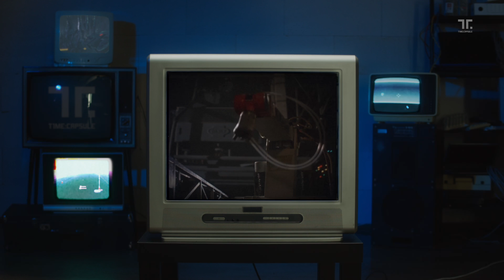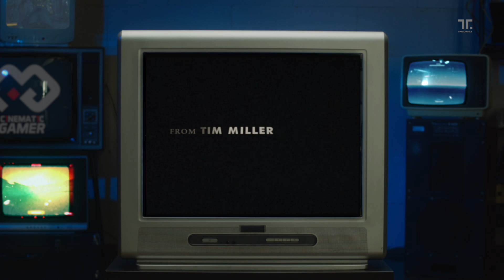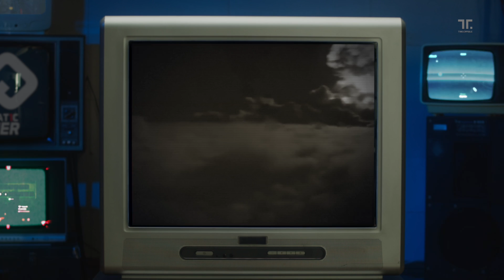C1NEMAT1C GAMER #4: James Cameron - mistrz sequeli!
CHEW1E zaprasza Was na podróż do przeszłości, gdzie będzie przybliżał kulisy powstawania swoich ukochanych dzieł filmowych, a także ciekawostki te bardziej i mniej znane zza kulis procesu twórczego.

W premierowym sezonie uwaga zostanie skupiona na Jamesie Cameronie i historii powstawania terminator a także terminator2 .

W dzisiejszym odcinku dowiecie się czegoś więcej m.in.:
- dlaczego James Cameron to mistrz sequeli
- o nuklearnej fobii Jamesa Camerona
- inspiracji postaci Sarah Connor
- co łączy Sarah Connor i filmowego Deadpoola

00:00 W poprzednim odcinku
00:14 Intro
00:24 Budżet Terminatora 2 vs Terminator
01:02 Rozwój postaci Sarah Connor
02:20 Geniusz aktorski Lindy Hamilton
01:38 Sen Sarah Connor
03:17 Kolejne części Terminatora
03:56 James Cameron geniusz kina
04:19 Sukces komercyjny Avatara
04:50 Atomowa fobia w filmach Jamesa Camerona (Terminator, Otchłań, Prawdziwe Kłamstwa, Obcy - Decydujące Starcie)
05:53 Inspiracja postaci Sarah Connor
06:46 Wspomnienia z serią o Terminatorze
07:23 Dlaczego Terminator jest lepszy niż współczesne produkcje?
08:05 Trudny wybór moralny Sarah Connor
09:01 Co łączy Terminator 2 z Deadpool 2?
09:48 Soundtrack Brada Fiedela
10:20 Ciekawostki związane z Polską
10:43 Terminator: Resistance
11:00 Outro

Po wszystkim zapraszam do dyskusji w komentarzach pod materiałem lub na naszych Social
Mediach: